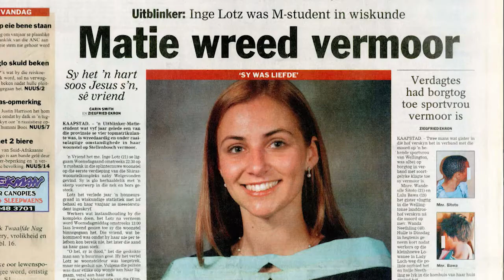Huisgenoot: Ware lewensdramas | Inge Lotz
Inge Lotz was 'n topstudent met haar hele lewe wat blink voor haar lê. Toe word sy een middag in 2005 brutaal in haar woonstel vermoor en het die land in skok.